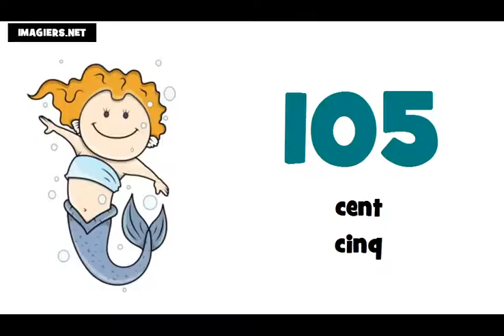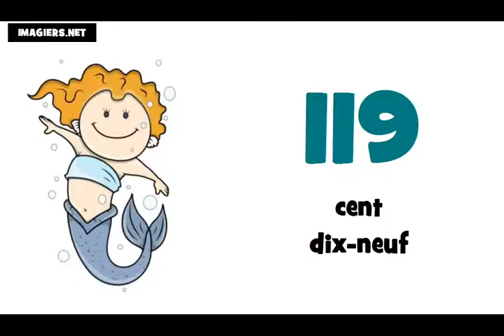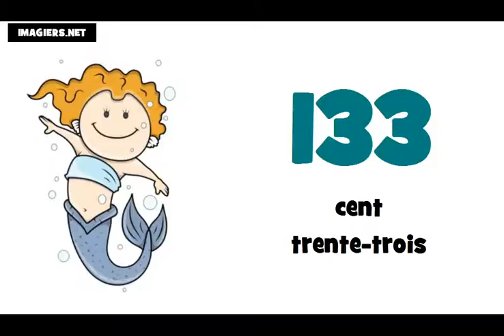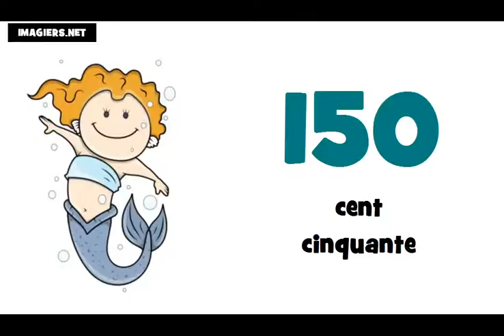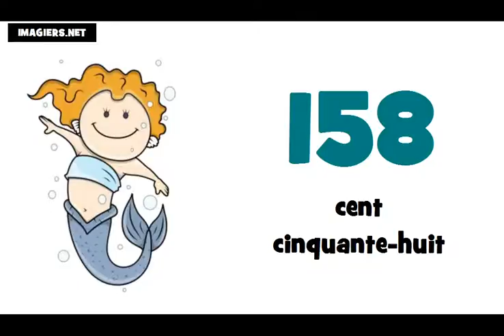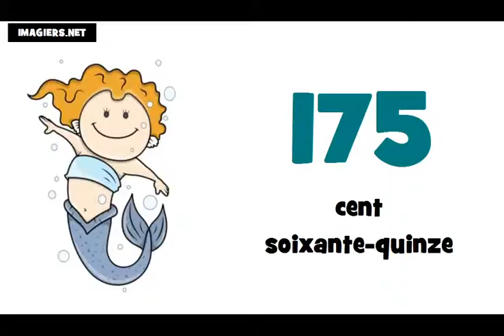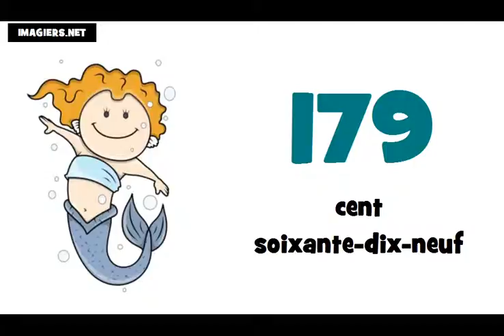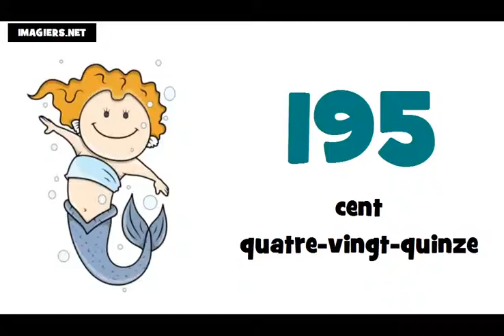یNauka francuskiego liczby = od 100 do 200